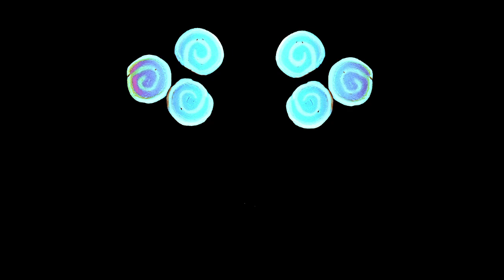Needle In The Hay by Sally Seltmann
Clip: The Sugar Fountain by Isobel Knowles